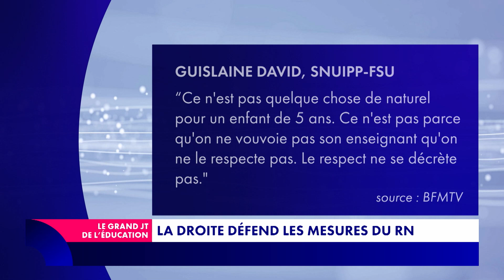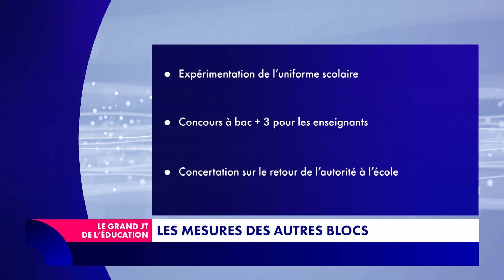La droite défend les mesures du Rassemblement national : l'actu en bref du 25 juin 2024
La droite défend les mesures du Rassemblement national, les autres propositions des partis politiques, le Grand oral du baccalauréat, en Savoie, un établissement refuse le nom de "Badinter"... Guillaume Ouattara fait le tour de l'actualité éducative du 25 juin 2024.